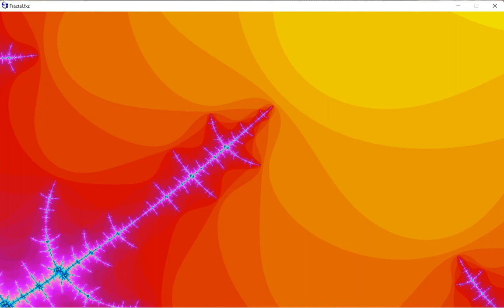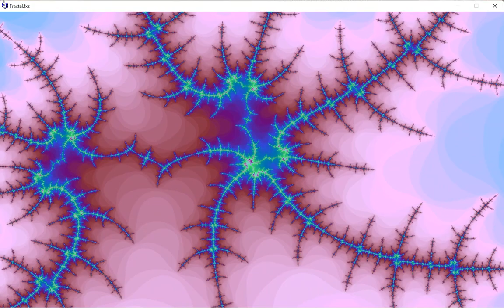MANDELBROT FRACTAL DEEP ZOOM - ASMR